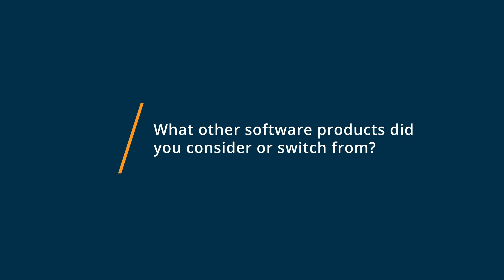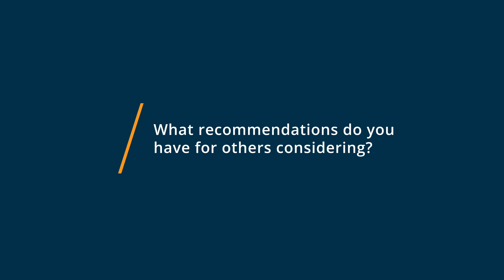RADAAR Review: Automate Your Social Media Process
"RADAAR Review 2023.

0:00 Intro
0:10 What other software products did you consider or switch from?
0:33 What were the reasons you chose RADAAR?
1:09 How easy was it to onboard and integrate RADAAR into your business?
1:49 What recommendations do you have for others considering RADAAR?"